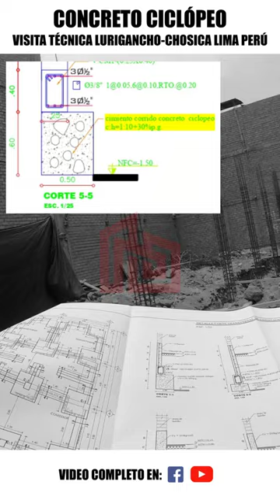Concreto ciclópeo y concreto 210 kg/cm2